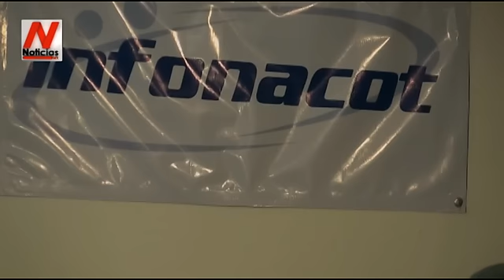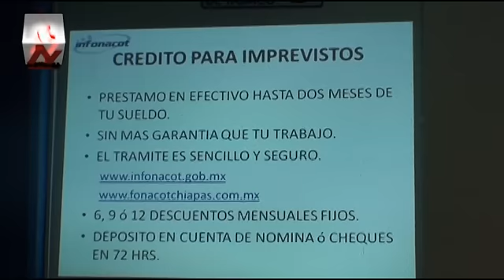INFONACOT anuncia nuevo préstamo en efectivo para trabajadores